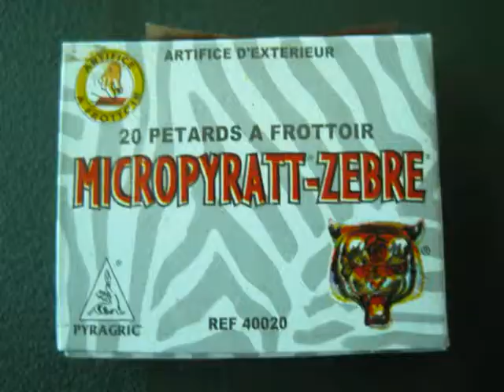Vuurwerkfilmpje T&J MovieTJ 2008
Vuurwerkfilmpje, lekker oldisch genieten van een mega movie.